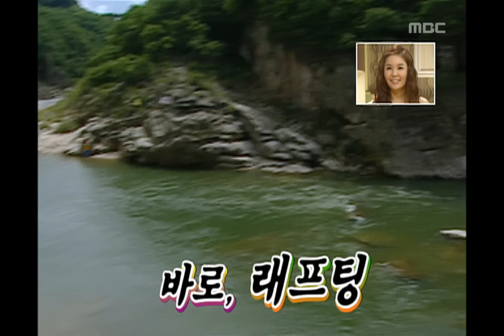Happy Time, HOT TV Catch #06, HOT TV포착 20090809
방송시간 Sun 오전 08:10~

[HOT TV포착]
드라마 선덕여왕의 드라마 속 불사조 캐릭터
덕만, 강한 생명력 빛난 명장면 명장소
다른 드라마 속 최고의 불사조 에덴의 동쪽